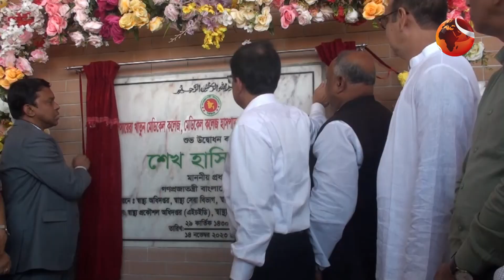গোপালগঞ্জে শেখ সায়েরা খাতুন মেডিকেল কলেজ হাসপাতালসহ ২৫টি প্রকল্পের উদ্বোধন | Gopalganj | Channel 24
গোপালগঞ্জে শেখ সায়েরা খাতুন মেডিকেল কলেজ হাসপাতালসহ ২৫টি প্রকল্পের উদ্বোধন

»» Office Address:
Bangladesh.